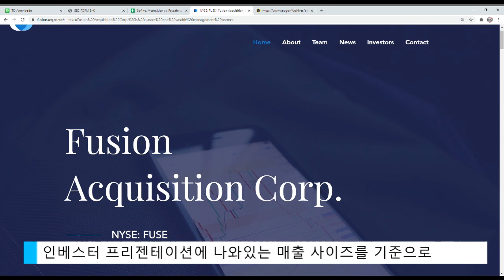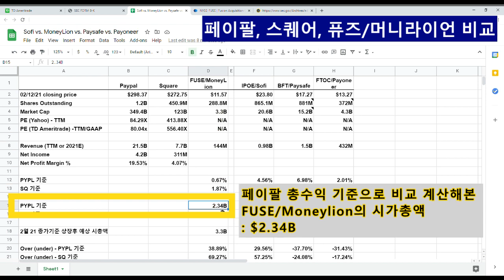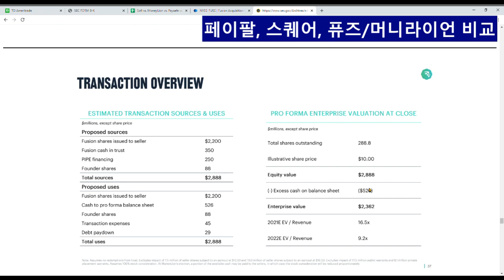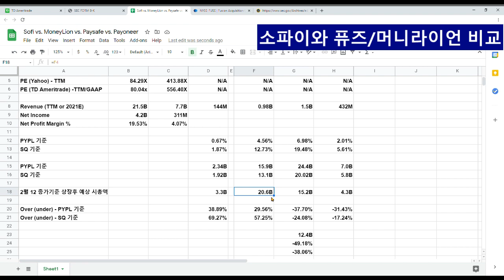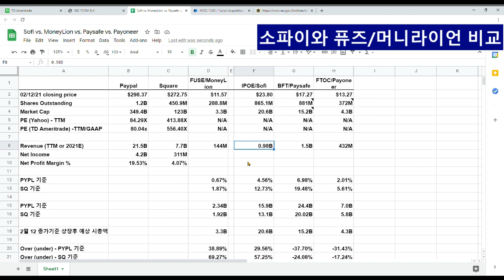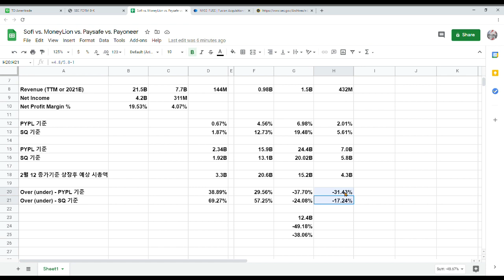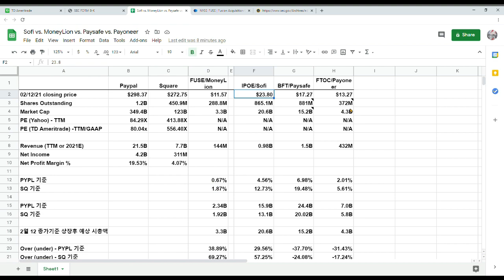FUSE가 MoneyLion과 합병: 수익 기반 적정 주가는? Paypal, Square와 비교해보자.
FUSE가 MoneyLion과 합병을 발표했습니다.

Paypal과 Square의 총매출액(Revenue)와 MondyLion의 예상 매출액 (2021 E Revenue)을 비교하여 Rev 기반으로 합병후 적정한 시총 (Market Cap) 계산 해 보고, 2/12 종가기준 합병후 예상 시총 (Market Cap)을 계산해서 비교해 보았습니다.